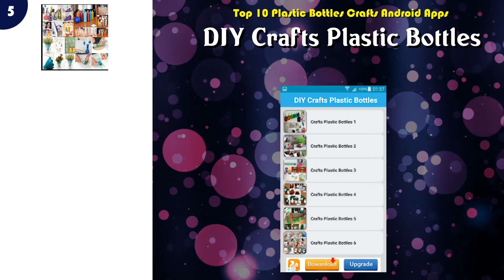Top 10 Plastic Bottles Crafts Android App | Review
Popular 10 Plastic Bottles Crafts Android Apps

Find the links below to download from Google Play Store:

List of top Plastic Bottles Crafts:

 -- 10 DIY Plastic Bottle Crafts

 -- 9 DIY Crafts Plastic Bottles

 -- 8 Crafts Plastic Bottles

 -- 7 DIY Crafts Plastic Bottles

 -- 6 DIY Plastic Bottle Craft Project Ideas Home Design

 -- 5 DIY Crafts Plastic Bottles

 -- 4 DIY Crafts Plastic Bottles

 -- 3 DIY Plastic Bottles

 -- 2 Easy Plastic Bottle Craft Projects

 -- 1 100 DIY Crafts Plastic Bottles

Content of this Video:
10 best Free Plastic Bottles Crafts Android Apps

Most downloaded Free Plastic Bottles Crafts Android Apps